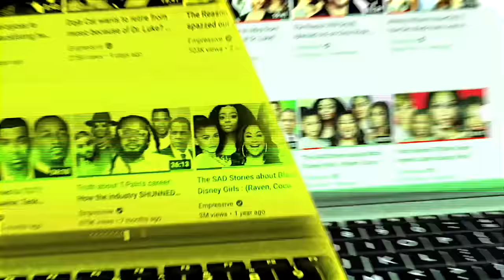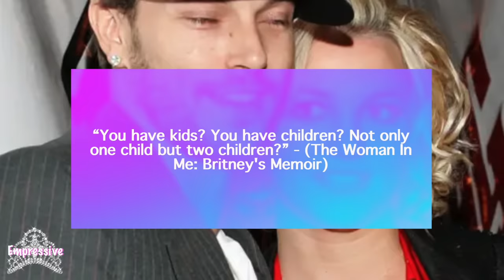How Britney Spears & Kevin Federline's affair DEVASTATED Shar Jackson | A MESSY love triangle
00:00 Intro
00:43 Backstory on how Kevin left Shar for Britney Spears
04:06 Britney Spears lied about being unaware that Kevin had a family with Shar?
07:47 How Shar Jackson suffered from the aftermath of Kevin & Britney's affair